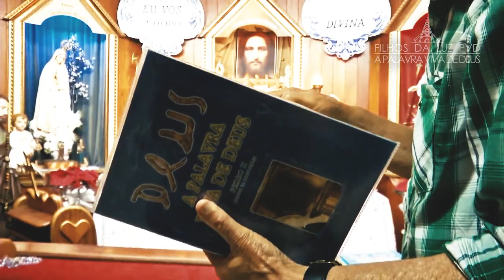Mensagem PVD 263 - O arrependimento de quem abandonou o chamado do Senhor (235)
O arrependimento de quem abandonou
o chamado do Senhor
18/09/1995

      Não se diz: "quem faz um bom serviço, é sempre lembrado pela pessoa que o contratou, e pelo trabalho que ele fez". Assim Sou Eu, Jesus, teu Salvador. Tudo que tu faz, sendo bem feito, não tarda a recompensa. Virá para quem espera com paciência, receber sempre a melhor fatia; e quem tem pressa de receber muito, não sabe nem dar valor, pois se afogou com o que ganhou e logo esbanjou tudo. Custou a subir e depois não soube aproveitar, como no caso do filho pródigo (Lc 15,11-24). A parte que toca a cada filho que merece, vindo do seu Deus, ela não tem fim, e muito menos perde o valor.
      Bento, Meu filho, desde a hora que pegastes este serviço para fazer por Mim, teu Salvador e da humanidade, não foi tempo perdido. Os que pensam o contrário, estão muito enganados, chegará o momento que dirão: "Ah! se eu soubesse que era assim não teria desistido, agora porém é tarde, não fiz o serviço que o meu Senhor me pediu, só dei início e larguei; não posso reclamar fui injusto; quando ouvi a voz do meu Senhor logo abracei, mas depois por causa dos prazeres do mundo, abandonei o meu Senhor". Assim Meu filho Bento, milhões vão dizer, na hora em que todos os olhos irão ver o seu Deus verdadeiro.
      O choro e o desespero é grande, para quem Me desobedeceu e não fez nada do que Eu pedi. Quem deu a vida pelo seu semelhante nas horas de necessidades, estes sairão todos com as mãos cheias, recompensados pelo que Me fizeram; na hora que Eu tanto precisava eles estavam prontos.
      Estes são filhos e filhas verdadeiros de Deus, pois foi dito: "onde estiver o teu tesouro, ali está o teu coração" (Mt 6,2), que pode ser do lado bom, ou ruim. Se estiver do lado bom, reparte o que tem com os mais necessitados; se está do lado ruim, esconde e não dá nada; estes morrem sem nunca poder ver a luz, que Sou Eu, Jesus.
      Meus filhos, a hora está chegando para todos, nos quatro ângulos da terra todos serão chamados, estejam onde estiverem, vão ter que se apresentar na frente do seu Deus. No entanto, nem a metade da população será escolhida. Os que restam para Mim São muito poucos, e com o pouco que Me sobrou, formarei um novo mundo novamente, só com os puros de coração; onde a maldade não existirá mais, só crescerá vida nova, sem a mancha do pecado.
      Quem serviu o seu senhor quando ainda estava na outra vida, de mais nada irá se lembrar do que passou. O seu corpo resplandecerá como as estrelas do céu. Ninguém precisará retocar o seu rosto, para mostrar a sua beleza, porque todos serão lindos; e lindos com a maior perfeição do seu Criador.

      "Obrigado, Meu filho, sempre cada vez te quero mais.

      "Fique com a Minha paz!

Jesus

🙏Vídeo de mensagem do livro 'A Palavra Viva de Deus'. Este livro tem como propósito orientar a humanidade para a volta de Jesus no fim dos tempos, apresentando mensagens de Jesus, Maria, anjos e Santos. Ele é mais do que apenas uma obra escrita; é um guia espiritual para aqueles que buscam a salvação.

Se você deseja saber mais sobre o livro "A Palavra Viva de Deus"
e suas mensagens, recomendo seguir o link a baixo: 📖🙏